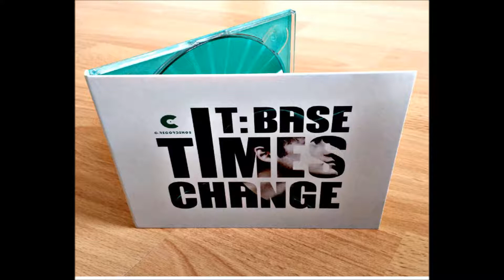T:base - Overtones (Feat. Anastasia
"Overtones Feat. Anastasia" by T:Base, from his beautiful album "Times Change", on C Recordings.